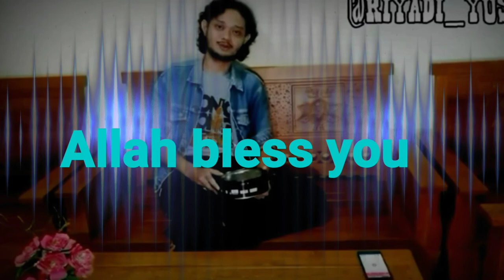Music Instrumental |Hafaza 99 Projeck| Muhammad Riyadi |King Nusantara Cinema| Nusantara TV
80's r&b instrumental songs,
cardi b instrumental songs,
b praak song instrumental ringtone,
b praak songs instrumental,
jannat song instrumental b praak,
millie b song instrumental,
instrumental song cover,
instrumental song chinese,
instrumental song cocomelon,
instrumental song christian,
instrumental song cg,
instrumental song chalte chalte,
c.g. instrumental song,
c walk song instrumental,
a b c song instrumental,
instrumental song disney,
instrumental song emotional,
instrumental song ed sheeran,
instrumental song english,
instrumental song ek pyar ka nagma hai,
instrumental song ek hasina thi,
instrumental song ek radha ek meera,
instrumental song emraan hashmi,
e girl furry song instrumental,
e hrudayam song instrumental,
e velalo neevu song instrumental,
e nani sambalpuri song instrumental,
instrumental song for sleep,
instrumental song for anna,
instrumental song for presentation,
instrumental song for pride,
instrumental song for sleeping,
instrumental song for baby sleep,
strawberry guy f song instrumental,
f.u.n song instrumental,